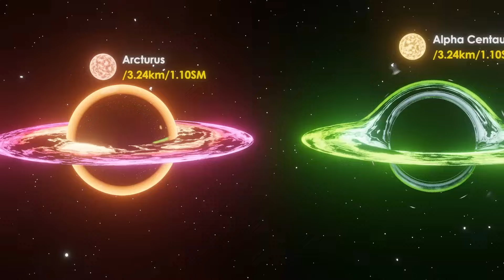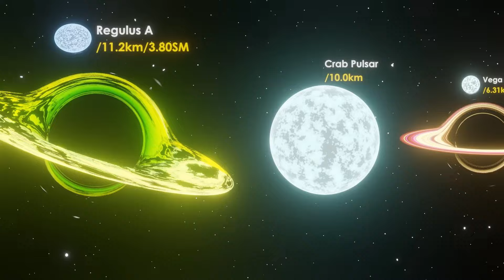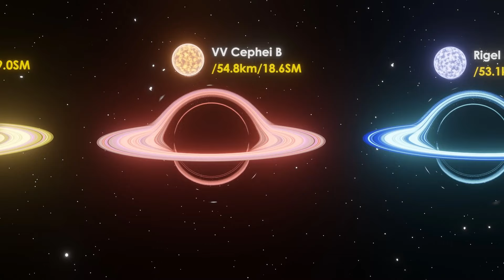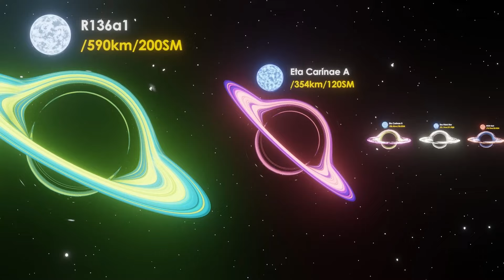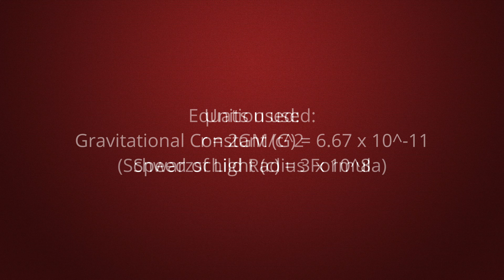If Stars Were Black Holes | 3D Size Comparison (Full Video)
This video shows the 3D size comparison animation of the hypothetical situation at which stars are shrunk into black holes and how small would they need to be.